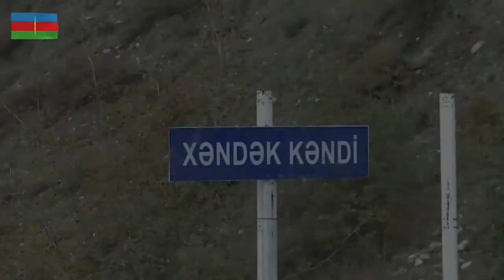Nagorno Karabakh: Azerbaijan Mod Realese New Video From Liberation Area Gudabli And Terter Region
New realese video from Azerbaijan mod 13th november. video take ftom gudabli and terter region.

kementrian pertahanan azerbaijan merilis video terbaru dari wilayah Nagorno karabakh yang dibebaskan dslam perang diantaranya wilayah regional kudabli dan terter.